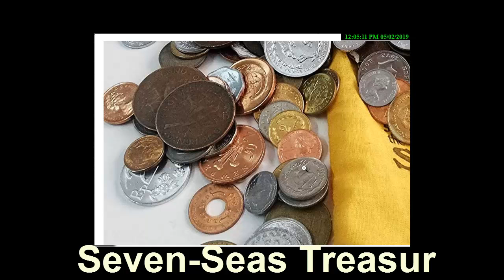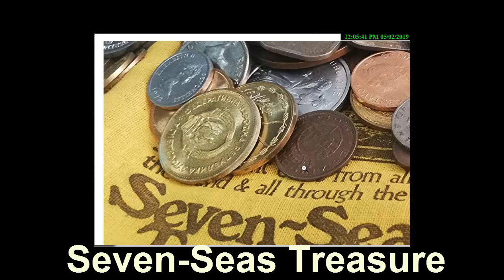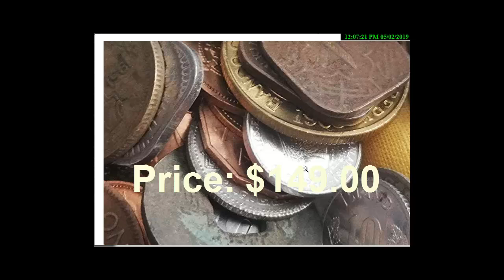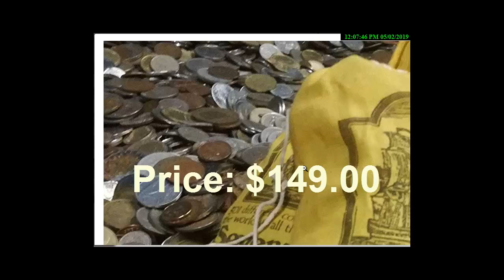Rare Coins Worth Millions To Look For In The World Auction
If you want to make a lot of money try trading rare coins and bank notes.